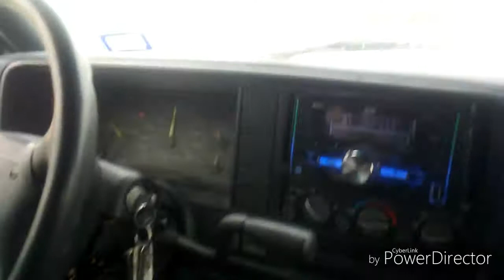Down memory road